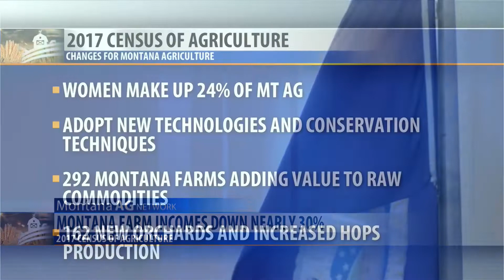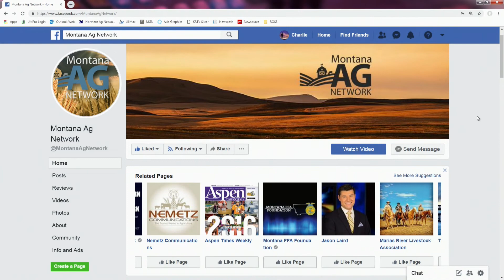Montana Ag Network: April 12th Report - Bee pollination funding, ag census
The U.S. Department of Agriculture's Natural Resources Conservation Service (NRCS) is offering additional funding through its Environmental Quality Incentives Program (EQIP) to target honey bee pollinator resource concerns in Montana this year.